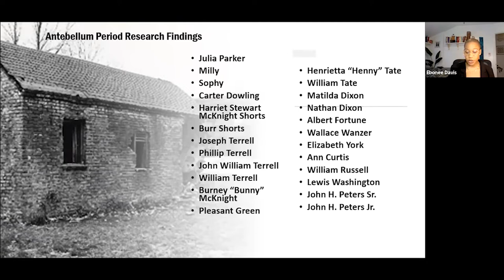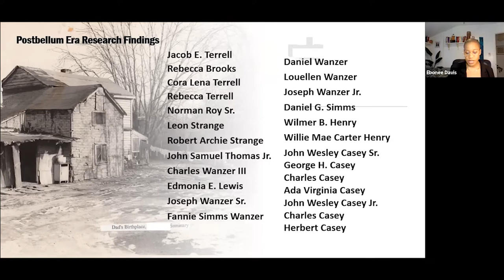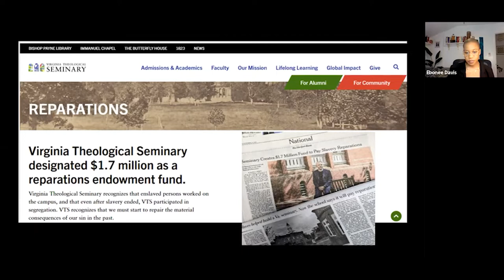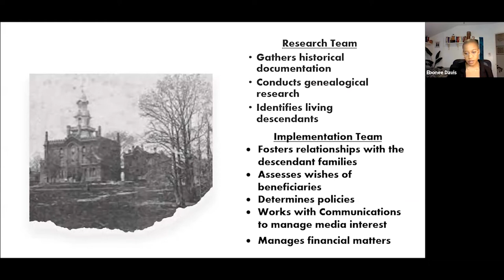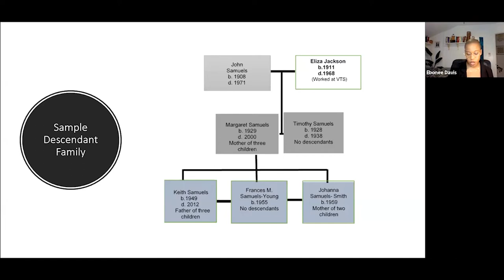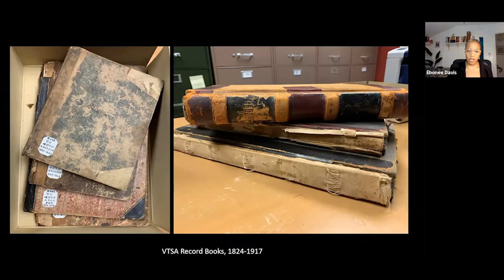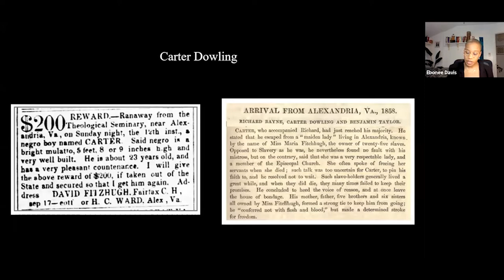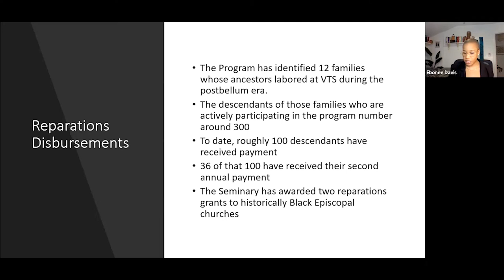Reparations at Virginia Theological Seminary Part 2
Reparations at Virginia Theological Seminary: Uncovering a Not So Hidden History, Part II
In September 2019, Virginia Theological Seminary announced the creation of a reparations endowment fund and the intent to research, uncover, and recognize African Americans who toiled under the oppression of VTS during slavery and throughout the Jim Crow era. This lecture looks at the program’s progress providing reparations to descendants since the previous lecture one year ago. This year, Ebonee Davis, will provide an update to the program and speak with one of the descendants about what the VTS reparations program has meant to their family.
Ebonee Davis, Associate for Multicultural Ministries Programming and Historical Research for Reparations with VTS, will update the research findings and implementation of VTS’ Reparations Program. Davis is a public historian with nearly 15 years’ experience working for local, state, and national institutions in the Americas and Africa. With VTS, she is coordinating the research efforts of the VTS’ Reparations Program and works directly with the program’s descendant families.

To learn more about reparations efforts at Virginia Theological Seminary, visit them

To learn more about Alexandria's rich and complex history, visit us online at AlexandriaVA.gov/Historic.